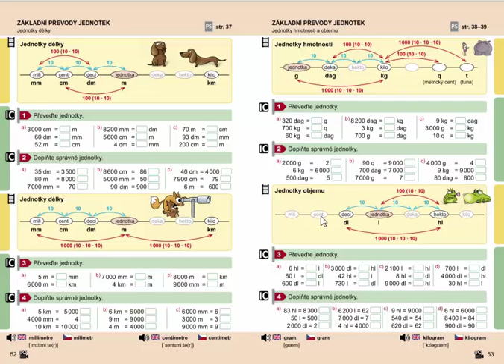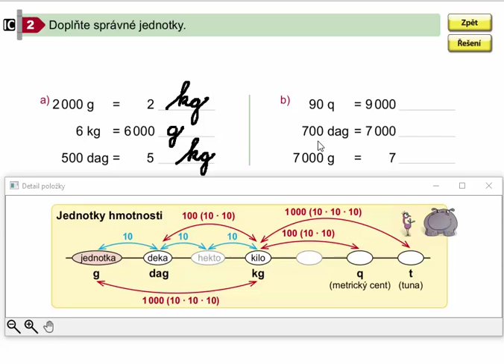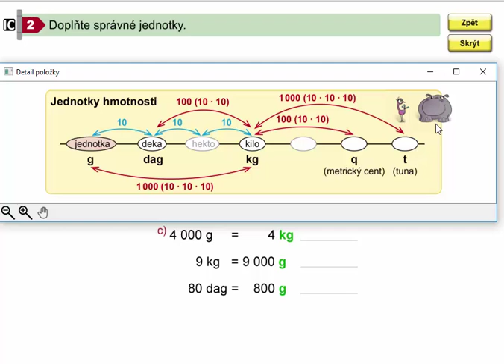Základní převody jednotek hmotnosti, Mat. mat. pro 4.roč., 1. díl, str. 53, cv. 2